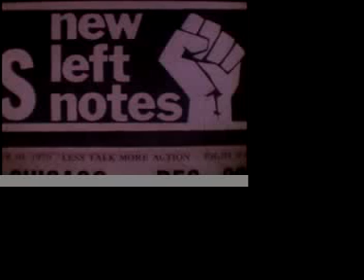New Left Note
1968-82 (R8/16mm, 27,75m)
As editor of New Left Notes, the newspaper of Students for a Democratic Society (SDS), Levine was at the center of multiple radical political movements.  For this film, he employs a rapid fire editing style to create a frenetic, kaleidoscopic portrait of the antiwar movement, women's liberation and the Black Panthers.
'New Left Note' is a study of radical politics in radical film form."
- Marjorie Keller

1968-82, 16mm, color/silent, 18fps. 26 min.

Restoration 16mm blows-ups of 8mm films by the National Film Preservation Foundation, Anthology Film Archives and BB Optics.
 "The life he records is a jumble of demonstrations, fused with the kaleidoscopic fury of memory; its brief reprises include a catnap in the back of a car and a glimpse of a zoo. His incessant, chaotic outpouring of political energy seems less geared to a naive notion of bettering the world than to a perpetual pressure to keep it from getting worse." -- P. Adams Sitney, The Village Voice
availbale @
LUX-London U.K.

LIGHT CONE-Paris FR.

CANYON CINEMA CO-OP San Francisco Ca U.S.A.

FILM-MAKERS CO-OP New York NY. U.S.A.

& the DVD- Saul Levine super 8 film volume out on TVEYEVIDEO